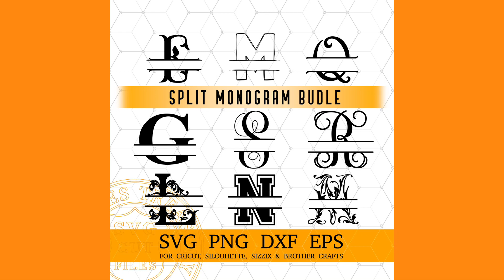Monogram Svg Fonts Bundle Split Font Letters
Split Monogram Fonts Letters Svg Png Dxf Eps Cut Files Bundle for Cricut and Silhouette craft projects.

Other Svg Files for Cricut Silhouette Glowforge etc you can find in our store @